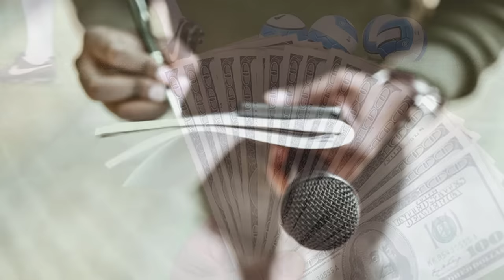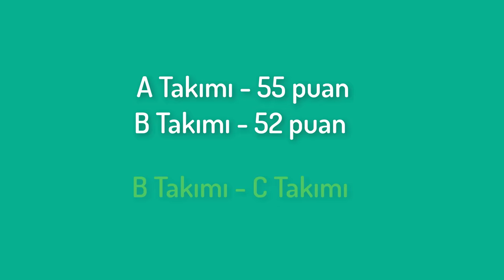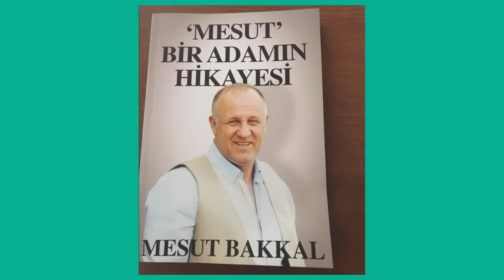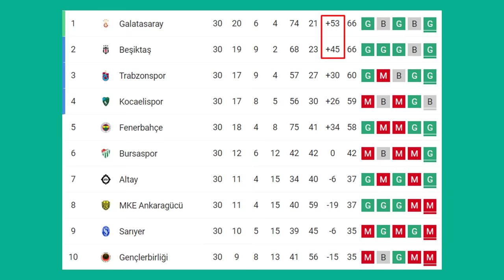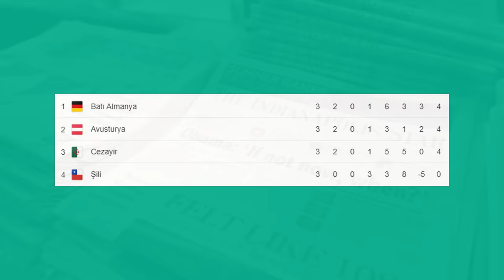Şike Yaptığını İtiraf Eden Futbolcular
Şike, her ne kadar sporun ruhuna büyük darbe vuran rezil bir iş olsa da günümüzde hala devam etmediğini söylemek zor.
Ancak en azından azaldığını söyleyebiliriz. Geçmişte şike işleri çok daha yayın bir haldeymiş.
Hatta öyle ki şike yaptığını itiraf etmekten çekinmeyen isimler bile oldu. Biz de bugün şike yaptığını itiraf eden futbolculara ve yöneticilere bakacağız.
Şöyle bir uyarı yapayım. Adnan Polat'ın "Galatasaray'ın şike yapmadığına kefil olamam" ya da Aziz Yıldırım'ın "Şike yaptıysam Fenerbahçe için yaptım" gibi çarptırılmış açıklamalar videomuzda olmayacak.
Adnan Polat ve Aziz Yıldırım'ın söz konusu açıklamalarını dinlerseniz bambaşka bir şey anlattıklarını rahatlıkla anlayabilirsiniz.
Adnan Polat, orada "benim dönemimde bir şike olmadı ama ben yokken şike yaptılarsa bilemem" demeye çalışıyor.
Aziz Yıldırım'sa şike iddialarından bıkmış olsa gerek zaten hapis yatmış bir insan olarak "yaptıysam yaptım kime ne" diyor.
Bu aslında bir bıkkınlık açıklamasıydı ama yanlış yorumlandı.
Biz bugün gerçekten şike yaptığını itiraf eden isimlere bakacağız.

İtiraflara Kocaelispor'un Rumen file bekçisi Dumitru Stangaciu'yla başlayalım.
Stangaciu ülkesinde yayın yapan Sporturilor isimli gazeteye verdiği bir röportajda Galatasaray'dan teşvik primi aldığını itiraf ediyor.
1998 sezonunun sonlarına doğru, Kocaeli olarak bizim Fenerbahçe'yi yenmemiz, Galatasaray'ın ligde şampiyon olmasına yardımcı olacaktı.
Hagi ve Galatasaray'dan galibiyet almamız durumunda özel bir meblağ teklif edildi. Maçı kazandık ve 20 bin dolar aldım.

Beşiktaş'ın meşhur Metin Ali Feyyzaz üçlüsünün bir parçası olan Metin Tekin'e katıldığı bir televizyon programında "şike yaptın mı" sorusu sorulmuştu.
Olmadı diyemem. Şike değil de, birkaç kez hatır için karşı takımdaki arkadaşımı kıramadığım, sahada vites düşürdüğüm, hız kestiğim oldu.
Karşı takımda arkadaşlarınız var, sahada yanınızdan geçerken, 'Biraz yavaş olsana, zaten şampiyon oldunuz' derlerdi. Ben de kıyamazdım.

Teknik direktörlük kariyerinde birçok Anadolu takımını çalıştıran Mesut Bakkal, Denizli forması giyerken Galatasaray'dan teşvik primi aldıklarını itiraf etmişti.
kendi hayatını anlattığı "Mesut bir adamın hikayesi" adlı kitabınde yer verdiği ifadeleri ise özetle şu şekilde.
Beşiktaş liderdi. Atlara verilen haptan aldık. Beşiktaş ile 1-1 berabere kaldık. Galatasaray ise Antalya'yı 3-1 yendi ve lider oldu.
Maçın ardından bizi Tenis kulübünde ağırladılar, bazı Antalyalı oyuncular da gelmişti.

Şimdi sırada Fenerbahçe-Galatasaray maçında yapıldığı iddia edilen bir şike var.
Türk futbolunun efsane forvetlerinden biri olan Tanju Çolak, bir derbi öncesi Fenerbahçeli arkadaşı Rıdvan Dilmen'le olan konuşmasını şöyle anlatıyor.
Rıdvan Dilmen benim en iyi arkadaşlarımdan biridir. Bir gün derbi maçından önce yanıma gelerek, Fenerbahçe'nin ligde puana ihtiyacı olduğunu, Galatasaray'ın puan durumunun iyi olduğunu söyleyerek maçta gol atmamamı istedi.
Ben de puan durumumuz iyi olduğu için tamam dedim.

Ligimizde birçok takımda oynayan eski forvet Halil İbrahim Eren de hatır şikesi yaptığını açıklamıştı.
Hatır şikesi de para almadan, sırf birilerinin gönlü olsun diye yapılan şikeye deniyor.
Ben 8-10 maçta hatır şikesi yaptım. Üstüne basa basa söylüyorum, hiçbirinden para almadım. Yani para karşılığı şike yapmadım.

Günümüzde futbolun eğlence tarafı üzerine yayınlanan bir TV programında gördüğümüz ve oldukça sevilen biri olan Sinan Engin, bir zamanlar Beşiktaş yönetimindeydi.
Futbolculuk kariyerindeki 6 yılını Beşiktaş'ta geçirdiği için bu gayet normal.
Hatta Beşiktaş'ın Liverpool'dan 8 yediği Şampiyonlar Ligi maçının ardından röportaj veren yönetici de oydu.

Bir zamanlar Gençlerbirliği forması giyen Kemalettin Şentürk, Beşiktaş maçı için Galatasaray'dan teşvik primi aldıklarını açıklamıştı.
Ancak Beşiktaş bu maçı 3-1 kazanmıştı, aynı saatte oynanan diğer maçta ise Galatasaray, Ankaragücü'nü 8-0 yenip şampiyon olmuştu.

Bir zamanlar Fenerbahçe forması giyen Pierre Van Hooijdonk ise ligimizin genel bir sıkıntısına değiniyor.
Türk futbolunda bu tür (şike) şeyler gayet normal. En azından ben orada oynarken böyleydi.

Yine bir zamanların efsane forvetlerinden biri olan Oktay Derelioğlu de 3 defa şike teklifi aldığını ama cevabının "hayır" olduğunu söylemişti.

Eski Gaziantepsporlu Ukraynalı oyuncu Eric Yahimovich de bir çıkarımda bulunup şike yaptıklarını düşünmüştü.
Ülkesinde verdiği bir röportajda 3-0'dan 4-3 kaybettikleri Fenerbahçe maçı hakkında şunları söylemişti.
İstanbul'da Fenerbahçe maçımız vardı ve orası bir cehennemdir. Ama biz ilk yarı 3-0 önde kapatmıştık.

Şimdi sırada bir futbolcu ya da yönetici yok. Hakemin aldığı şike teklifinden bahsedeceğiz.
Hakem İhsan Türe 1993 senesinde aldığı şike teklifini isim vermeden anlatmıştı.
Kümede kalma mücadelesiydi. Şike önerisi yapıldı: 1993 senesinin 1 milyarı... Çok ama çok yüksek bir para!